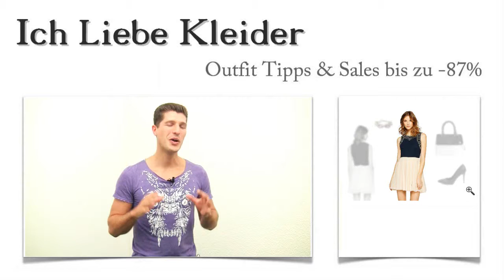Extravagante Abendkleider + 3 Schöne Outfits für Tomoko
Tomoko steht absolut auf extravagante Abendkleider. Und damit sie beim nächsten Mal perfekt gekleidet ist, bat sie mich, ein ganz spezielles Kleider Outfit für sie zusammenzustellen. Es gibt geradezu unendlich viele extravagante Abendkleider online zu kaufen. Aber dieses Eine hat Tomoko regelrecht geflasht. Wenn ihr weiterlest, erfahrt ihr, mit welchen schöne Outfit Tipps sie extravagante Abendkleider perfekt in Szene setzt und wie sie beim Kauf bis zu 87 Prozent sparen konnte. Freut euch außerdem auf eine kleine Überraschung ganz speziell für euch!

Diese 3 schönen Outfit Tipps setzen extravagante Abendkleider ins rechte Licht: Tomoko hat die perfekte Wahl getroffen
Tomoko wusste sofort, dass extravagante Abendkleider wie dieses erst mit den richtigen Schuhen wunderbar zur Geltung kommen. Deshalb hat sie sich für diese atemberaubenden High-Heels entschieden. Schaut euch auch die traumhafte Handtasche an! der angesagte Farbkontrast ergänzt das Kleid auf wunderbare Weise. Mit dem schicken Glamour-Armband setzt ihr schöne Outfits wie dieses so richtig in Szene. Klickt mal auf die Bilder und seht euch die tollen Details an! Damit wirken extravagante Abendkleider noch eine Spur eleganter.

Tomoko wollte extravagante Abendkleider online bestellen - dieses Kleid ist ihre erste Wahl
Dass extravagante Abendkleider online so einfach und günstig zu kaufen sind, hat Tomoko richtig glücklich gemacht. Mit diesem atemberaubenden Kleid habe ich ihren Geschmack absolut getroffen. Das figurnahe Oberteil begeistert mit vielen extravaganten Details. Besonders schön sind die Perlen und Schmucksteine am Oberteil. Der Rock bildet einen tollen farblichen Kontrast und fällt wunderschön. Klickt mal auf die Bilder und seht euch die raffinierten Details an!

Extravagante Abendkleider günstig kaufen: Hier im Shop bis zu 87 Prozent sparen!
Habt ihr Lust auf schöne Outfits bekommen? Dann freut euch auf extravagante Abendkleider, die ihr hier im Shop besonders günstig kaufen könnt. Es lohnt sich, ganz gezielt nach extravaganten Abendkleidern zu suchen. Denn unsere Angebote variieren ständig. Mit Hilfe der neuen Suchfunktion findet ihr euer Lieblings Outfit besonders schnell. Hier wird es möglich, bis zu 87 Prozent beim Kauf zu sparen. Nutzt die Gelegenheit und entdeckt extravagante Abendkleider günstig hier im Shop!

Kleine Überraschung: Schöne Outfits ganz speziell für euch zusammengestellt
Wenn ihr gern extravagante Abendkleider tragt, möchte ich euch gern ein ganz individuelles Outfit zusammenstellen. Völlig unverbindlich und ohne Kosten finde ich wunderschöne extravagante Abendkleider mit schönen Outfit Tipps für euch. Ihr habt dann Gelegenheit, die schönen Outfits zu Spitzenpreisen hier im Shop zu kaufen. Dazu braucht ihr nur einen kurzen Kommentar mit euren Vorstellungen hinterlassen. Auf geht's!